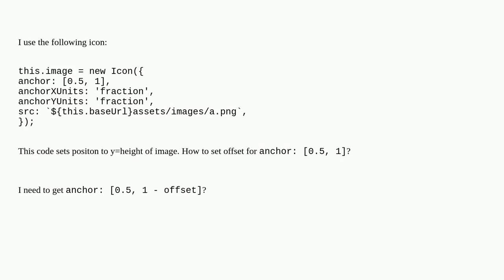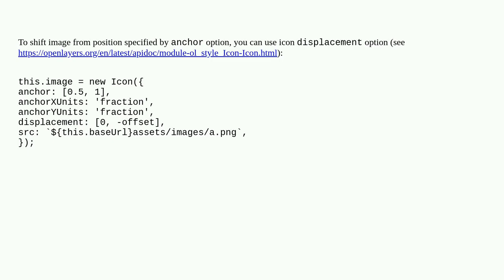How to use anchor with offset for icon?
A special thanks goes out to the community

  openlayers